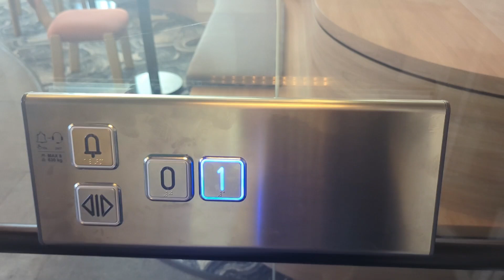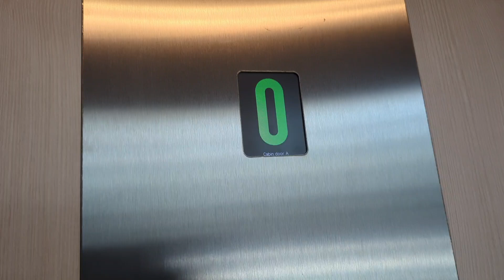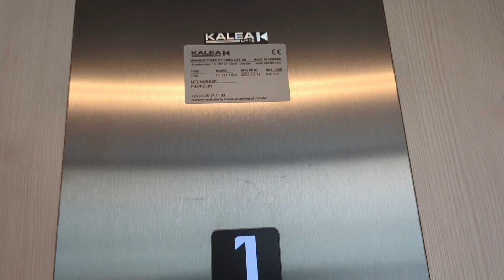The Swedish culture: 2023 Cibes driven lift at 177 Pacific Highway in North Sydney, NSW, Australia